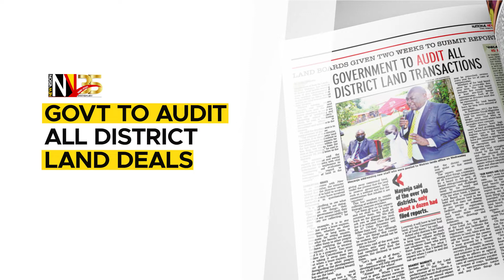In The New Vision January 14, 2022